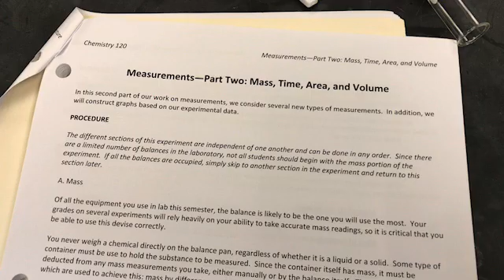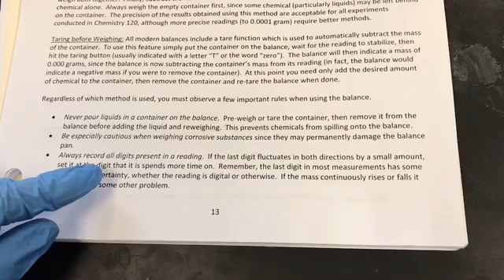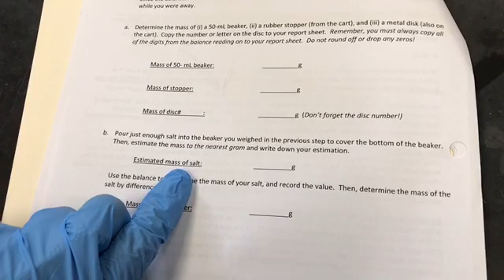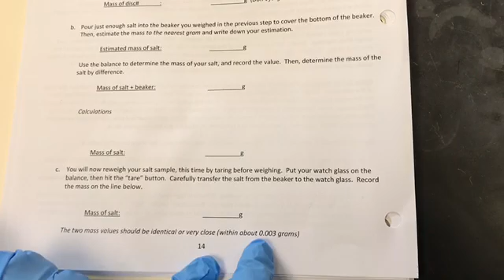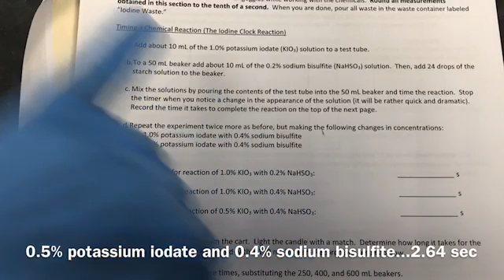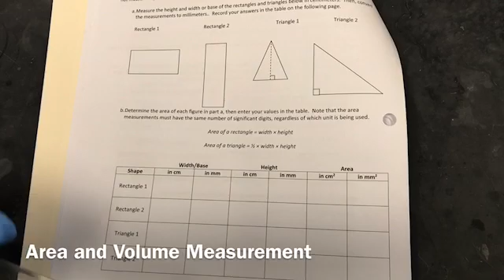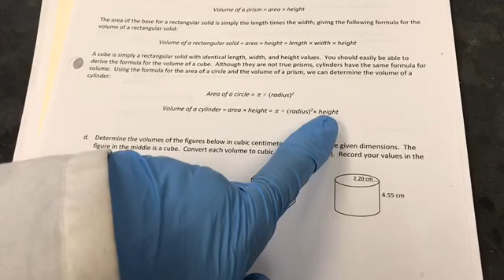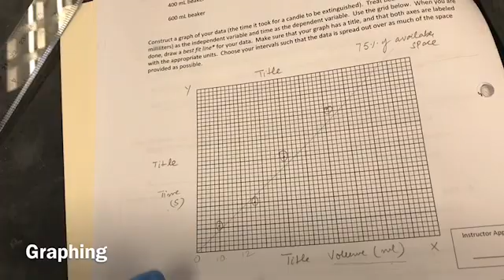Experiment # 2: Measurements Part Two: Mass, Time, Area and Volume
Chem 120                                    Rio Hondo College

Dr. Garg